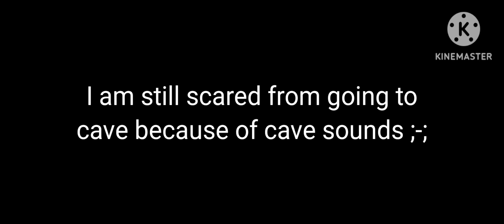Survival minecraft episode 1